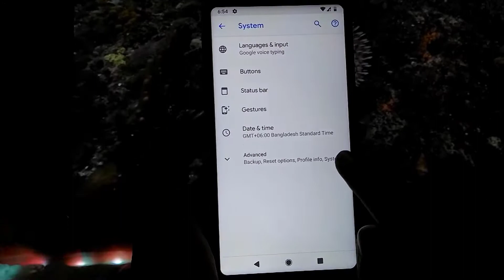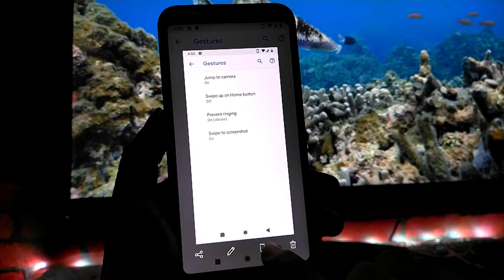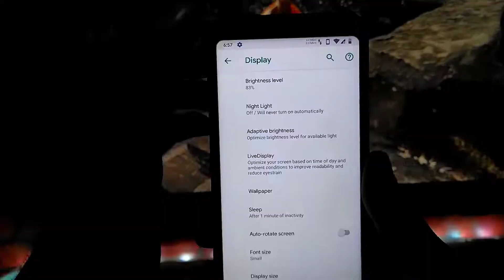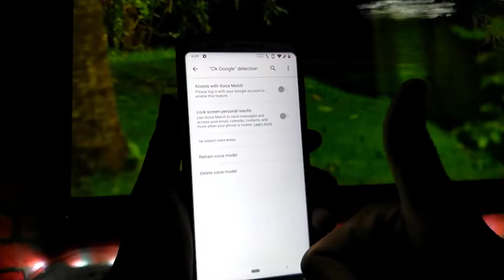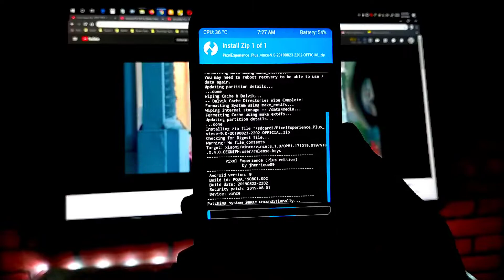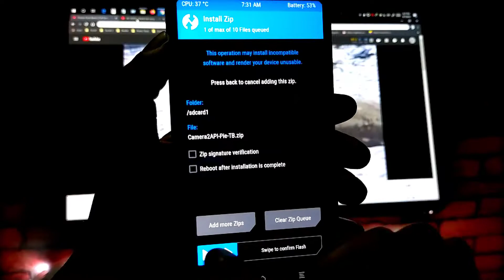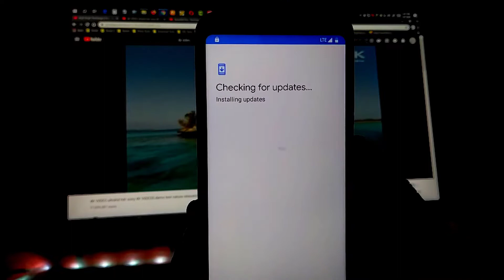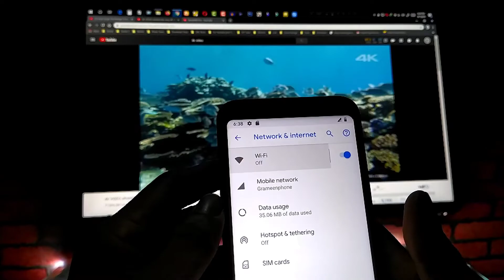Pixel Experience Plus Edition On Redmi Note 5 /Redmi 5 Plus । Andriod 9 0 Pie ।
Letest Official Pixel Experience Plus Edition For Redmi Note 5/Redmi 5 Plus

👉 Join Telegram Group For Your Problem : Tamal360 Pro

Download Pixel Experience ROM For
Generic Android
Google Nexus Pixel Phones
Leeco
Lenovo
Motorola
Nextbit
OnePlus
Samsung
Xiaomi
Yu
ZUK